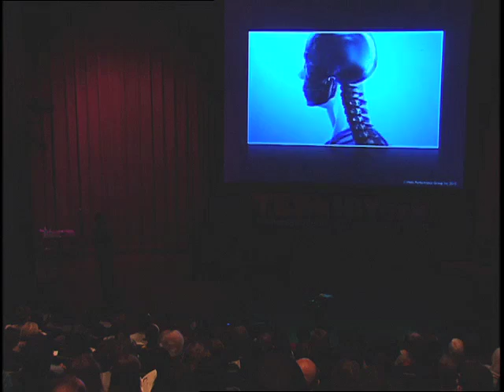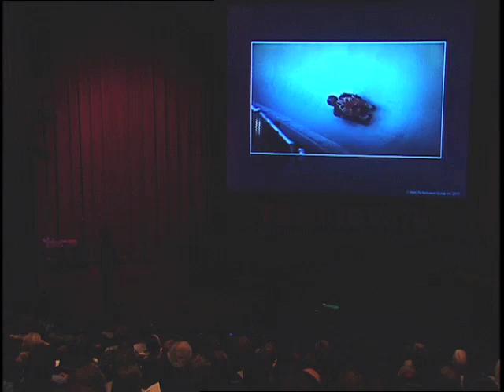TEDxIBYork - Dr. Greg Wells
About TEDx

TEDx is a program of local, self-organized events that bring people together to share a TED-like experience. Our event is call TEDxGeneva, where x=independently organized TED event. At our TEDxGeneva event, TEDTalks video and live speakers will combine to spark deep discussion and connection in a small group.